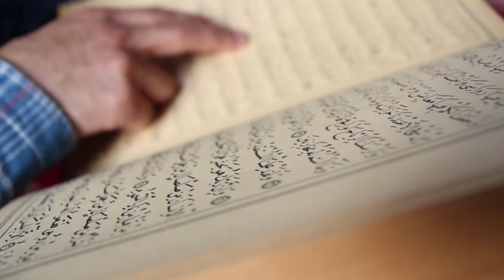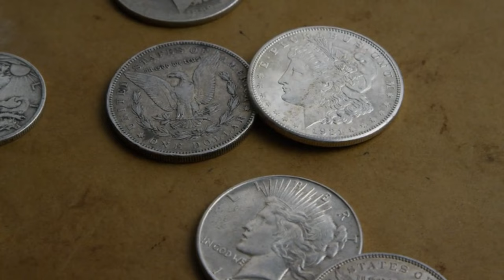Ashab-e-Kahf Ka Waqia || Cave People For 300 Years | Urdu & Hindi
Ashab-e-Kahf Ka Waqia | Those People Who Were Resurrected After 300 Years

1. Adam as (Adam) آدم Hazrat Adam A.S
2. Idris as (Enoch) إدر يس Hazrat Idrees A.S
3. Noah as (Nuh) نوح Hazrat Noah A.S
4. Hud as (Hud) هود Hazrat Hud A.S
5. Shaleh as (Saleh) صالح Hazrat Saleh A.S
6. Ibrahim as (Abraham) إبراهيم Hazrat Ibraheem A.S
7. Lut as (Lot) لوط Hazrat Loot A.S
8. Ismail as (Ishmael) إسماعيل Hazrat Ismail A.S
9. Ishaq as (Issac) إسحاق Hazrat Ishaq A.S
10. Yaqub as (Jacob) يعقوب Hazrat Yaqoob A.S
11. Yusuf as (Joseph) يوسف Hazrat Yousaf A.S
12. Ayyub as (Job) أيوب Hazrat Ayub A.S
13. Shu’aib as (Jethro) شعيب Hazrat Shoaib A.S
14. Musa as (Moses) موسى Hazrat Musa A.S
15. Harun as (Aaron)هارون Hazrat Haroon A.S
16. Dzulkifli as (Ezekiel) ذو الكفل Hazrat Zulkifal A.S
17. Dawud as (David) داود Hazrat Daood A.S
18. Sulaiman as (Soloman) سليمان Hazrat Suleman A.S
19. Ilyas as (Elijah) إلياس Hazrat Illyas A.S
20. Alyas’a as (Elisha) اليسع
21. Yunus as (Jonah) يونس Hazrat Younas A.S
22. Zakaria as (Zachariah) زكريا Hazrat Zakria A.S
23. Yahya as (John) يحيى Hazrat Yahya A.S
24. Isa as (Jesus) عيسى Hazrat Essa AS
25. Muhammad saw محمد Hazrat Muhammad S.A.W

Islamic Studies,
Islamic Beliefs,
Quranic Verses,
Quran Recitation,
Quran Translation,
# Islamic Values,
# Islamic Practices,
Islamic Knowledge,
Quranic Guidance.

salat prayer times
prayer times near me
salat times
masjid quba
fajr prayer
muslim prayer times
prayer times
maghrib prayer times
fajr namaz
salah times
maghrib prayer today
maghrib today
prayer times today
namaz times
maghrib prayer
ramadan calendar 2023
muslim prayer times today
as salam
hadees on charity
hadith on charity
bangla hadees
hadith online
aqeeqah ki dua
zakat in islam
sufi muslim
sufi islam
sufism